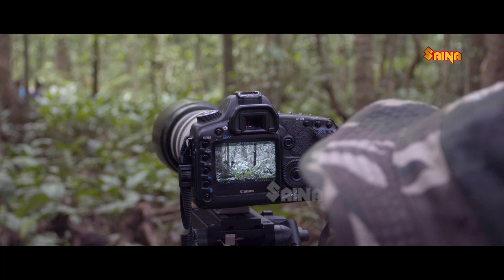പക്ഷിയെ കാണൽ മാത്രം അല്ല നിന്റെ ലക്ഷ്യം..അത് എനിക്ക് അറിയാം.!Crossroad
.Crossroad is a 2017 Indian Malayalam-language anthology film comprising 10 stories.[1] It is a portmanteau movie celebrating womanhood and tells the story of ten women. The movie encompasses ten featurette films of fifteen minutes each. The movie showcases each vibrant and variant facet of a Woman and tells the story from her perspective.